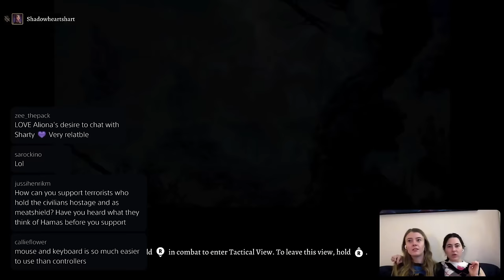Finding Karlach - Shadowheart Actor & her Performance Director Girlfriend play Baldur's Gate 3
Jen and Aliona attempt to play Baldur's Gate III and find Mama K AND get the Shadowheart Romance Started!!